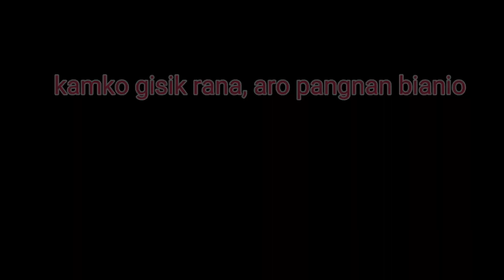A.dokgreo asel onge siangiparangko gisik rana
Ripengrang ian angni gita ia channelo ripengrang baksa kumonganina tariatanisan onga,uni gimin iako kumongatanio ba ia video ko rae tariatanio gualani ongode nisoengipa sakantikon kema kapachina molmolata.🙏🙏